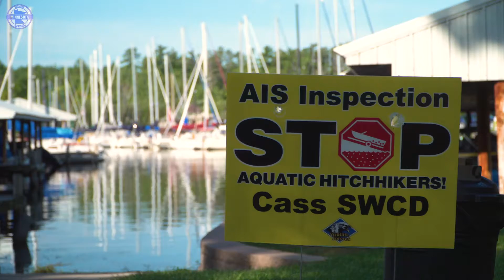MN Traditions - Leech Lake Regatta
Minnesota Traditions was created by the Mississippi Headwaters Board to promote AIS awareness and education. The Mississippi Headwaters Board is a joint powers board of Clearwater, Beltrami, Cass, Hubbard, Itasca, Aitkin, Crow Wing and Morrison Counties. The MHB is mandated by Minnesota Statutes 103F.361-377 to enhance and protect the natural, cultural, historic, scientific and recreational values of the headwaters region.

Famous for it’s walleye fishing and the use of power boats to chase them, Leech Lake has a swift and silent sailboat culture that has created it’s own Minnesota Tradition.